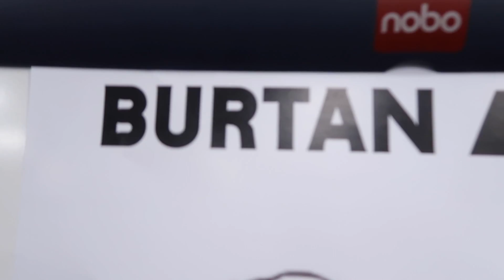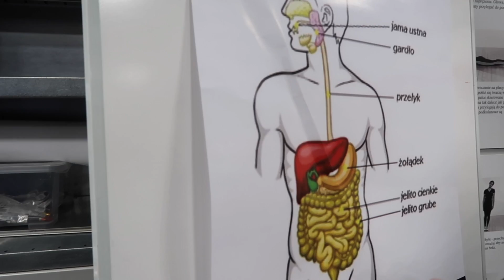SRACZKA NA ZAWODACH [śmierdzący film] [96GARAGE 86]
Śmierdzący temat śmierdzący film, bóle brzucha, rozwolnienie popularnie zwana sraczka.Ilu z nas podczas wyjazdu na zawody czy też w nieznany teren miała ten problem? Obstawiam że większość a może wszyscy, widząc na zawodach jak wyglądają tojtoje już po pierwszym dniu zawodów...Hej .